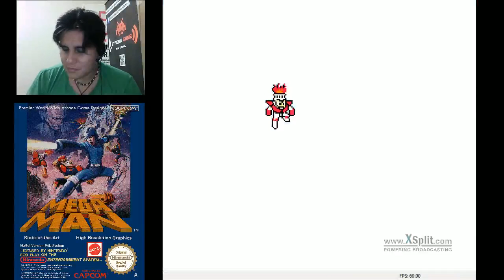MEGA MAN 1/2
Un juego #"$#"%$"#%"#% que me a hecho sacar canas verdes... pero aquí estamos para terminarlo... lo mejor es que todo fue pasadocorrectamente xD